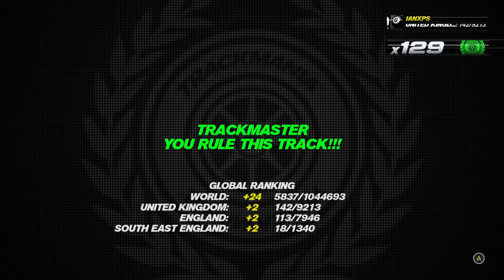Trackmania Turbo Trackmaster 129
Trackmaster Turbo Trackmaster 129, this track took far longer then I thought it would, I found some of the drifts very tricky.